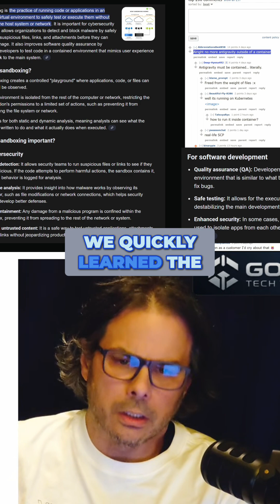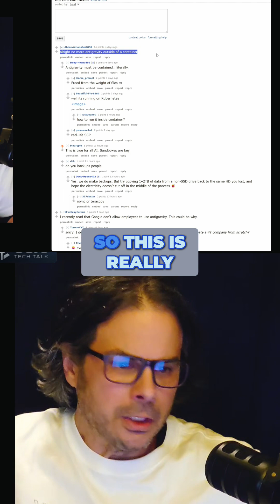AI Programmer Crippled Network! Why Sandboxing is CRUCIAL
The AI Programmer project went sideways fast. A stark warning about the dangers of unleashing AI without strict sandboxing. Prevent network meltdowns and security nightmares before they happen.